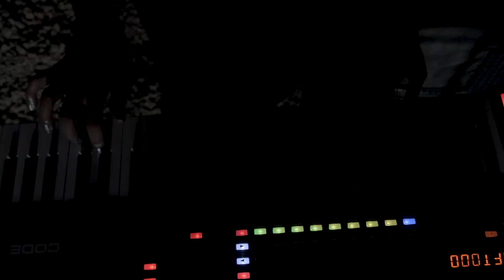Rommy LeVent - New Life (Official Music Video)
While others dream about journey to Mars, we already been there. Join us on this exciting trip by watching a new musical video,,NEW LIFE "

Rommy LeVent - Composer, actor, guitars, keyboard, mixing and mastering, video editing.

Actresses: Maria Salazar, Wiktoria Sukienik

Roman Likhov - Director of Photograhy video editing

Maria Zavalina: producer, scenario, costumes

Special thanks for help and equipment rental @bewateragency

Dave LaRue - Bass Guitar (Steve Morse Band/John Petrucci/Joe Satriani)

David Keith - Drums (Ritchie Blackmore's Rainbow/Blackmore's Night)

Electric Guitar: Music Man Majesty JP Arctic Dream
keyboards: M-Audio Code 61
video camera: FUJIFILM X-T3